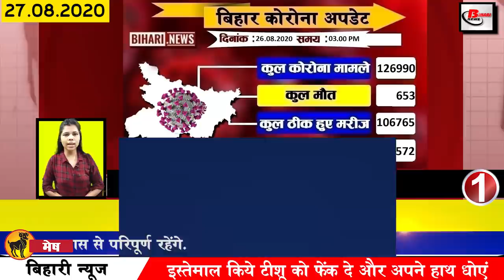Daily Bihar news on Begusarai,Bhagalpur,Bhojpur,Eastchamparan,Gaya,Muzaffarpur,Patna,Purnea,saran.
Daily latets bihar news of all districts video in Hindi i.e. 27 August 2020.Info on Sushant Singh Rajput,Bihar Assembly elections,Sushil Kumar Modi,Begusarai,Bhagalpur,Bhojpur,Eastchamparan,Gaya,Muzaffarpur,Patna,Purnea,saran.
1. The number of Covid-19 affected in Bihar reached 126000
2. Increase in driving license registration deadline in Bihar
In view of the transition of Covid-19, the Bihar government has extended the validity of documents such as driving license permit registration. Documents whose driving license permits etc. have expired on 1 February 2020 or expire by 31 December 2020 have been extended. The license of all those who could not be extended due to lock-down till 31 December 2020 Will be considered valid Order has been issued in this regard in the Department of Transport and the District Transport Officer has also been instructed to follow it.
3. Cabinet approval for restoration of Falgu river
4. In the coming 2 years, every Bihar resident will have a smart prepaid electricity meter
5. Blue print of Greater Patna is ready
The administrative size of Greater Patna is almost ready, 26 acres of land on 7 blocks of Patna will become a part of Greater Patna, which is going to benefit about 500 villages, while 16 lakh 81 thousand population is going to be benefited specially 3. In the years, the picture of the area of Greater Patna will also change now. Traffic facilities are going to increase in the first phase, after which residential areas will be developed, under which the Chief Minister has inspected the areas of Greater Patna on the last day and gave proper instructions to the authorities. As a result, 480 acres of land will go to the part of Greater Patna, which will include 49 villages.
6. CBI interrogates Siddharth Pithani for the sixth consecutive day
7. Recovery rate reached 83.74% in Bihar
8. Patna High Court sets new record in Covid-19 environment
9. Today in Bihari identity we will talk about Vinay Pathak
10. Many people missing boat sunk in Ganges river
11. Guest teachers visiting Chief Minister's residence were stopped midway
12. Police have recovered more than four crore rupees from those who do not follow the rules.
13. Physical modeling center to be built soon in Bihar
14. Vam Dal announced to join Maha Alliance
15. People will now rent bicycle in Patna
16. BJP enters Chunavi Maidan
17. Lalu Prasad Yadav angry over Tej Pratap's statement
18. Congress formed screening committee for Bihar elections
19. The reason for the split in the alliance, Deputy Chief Minister Sushil Kumar Modi said that the reason for the arrogance of Lalu and family
20. Strong protest outside Rabri residence
21. After Jitendra Manjhi, RLSP supremo Upendra Kushwaha was seen
22. JDU's virtual rally par shyam rajak ne targeted
23. Nawazuddin Siddiqui said many important things about Sushant

24. Virat and Rohit Sharma prevail in ICC rankings

25. You will get freedom from storage problem in WhatsApp
26. Former Union Minister Shakeel Ahmed returns to Congress
27. Nitish Kumar ahead of Lalu Prasad Yadav ahead of upcoming assembly elections
Even before the upcoming assembly elections, Chief Minister Nitish Kumar has beaten Lalu Prasad Yadav.According to the information received, Bihar Chief Minister used to make fun of Nitish Kumar, not only that, he also told the central government to be the central twitter government by staying in alliance with RJD. Was. Today, Chief Minister Nitish Kumar has become such a politician who has reached the number one position on Twitter in Bihar politics. According to the information received, the number of followers on Nitish Kumar's Twitter account has reached 5.9 million i.e. 5900000. At the same time, the number of Twitter followers of Lalu Prasad Yadav is just 5.3 million.